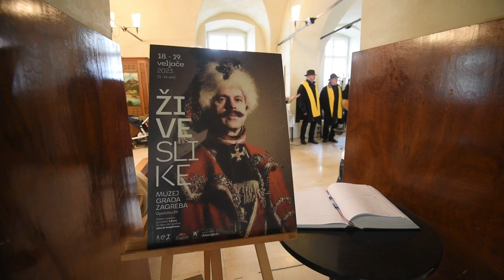Muzej grada Zagreba nakon tri godine stanke priredio edukativnu manifestaciju "Žive slike"